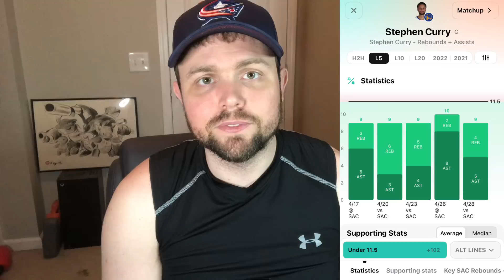6 Best NBA Player Prop Picks, Bets, Parlays, Predictions for Today April 30th 4/30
Prizepicks: PR-RGRQV28
Underdog Fantasy Match up to $100: FINALROUND
JOCKMKT Match up to $100: FINALROUND11

Thrive Fantasy Match up to $100: FINALROUND11